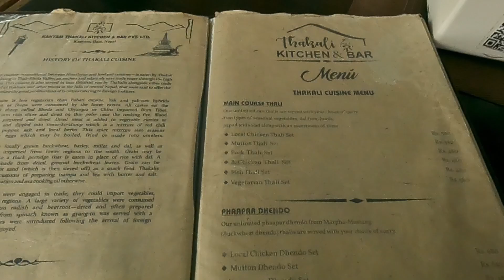Darjeeling to Kanyam with guests|| Trip vlog|| Enjoy the beauty of Nepal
45kms from Darjeeling town, Kanyam is a town and a tourist destination located in Ilam District of Nepal. It comes under Suryodaya Municipality in Ilam District in Koshi Province of eastern Nepal. Kanyam is known for its green tea garden and picnic spots.

It is a treacherous journey filled with pine forests and tea gardens. A beautiful view for an eye to feast upon. A new form of tea garden is seen upon entering Nepal unlike those of Darjeeling. The lush green mountains seen on the both side of the road far far away is a view to ponder away. The road curving into the mountain feels so light to travel by seeing the villages and the native people.

The routes and process to be followed is as follows -

Darjeeling - Ghoom - Pashupati - Kanyam.

Road permit -Rs 420
Travel permit - Rs 350
Municipality Toll - Rs 20

This is as per one day travel to Kanyam and back. It is to be noted that tourists returning on the same day have to be back before 6:30 before the gate closes.

Vocal Sample From : Arjun Katuwal